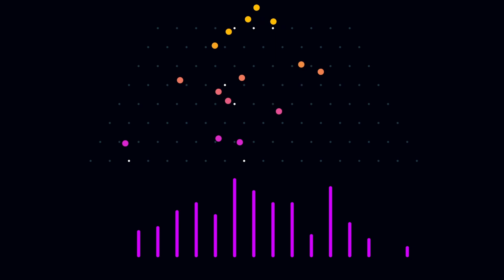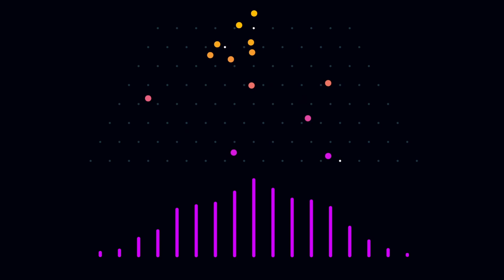Simulation of Galton Board